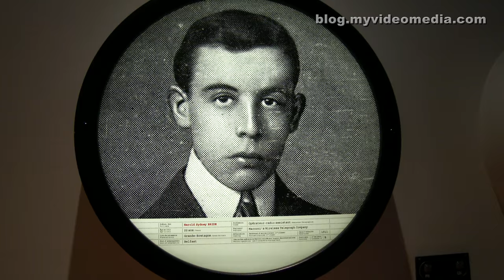La Cité de la Mer, Cherbourg-Octeville, Normandy - France 4K Travel Channel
La Cité de of La Mer (city of the sea ) in Cherbourg-Octeville is a maritime museum with emphasis on the sub-water and deep-sea exploration. The museum opened 2002 in the transatlantic central station, the place where the last passengers of the Titanic embarked here for their last journey.
The museum is subdivided into different sections. Various research submarines are exhibited in the lobby. The Archimede, a bathyscaphe, which has achieved a depth of 9545 m, immediately stings into the eye.
Furthermore you see a canon of CSS Alabama from the wars of secession. The Alabama, a Confederate ship was sunk here by the USS Kearsarge (1861), a warship of the Union. Until that time, she had already hijacked or sunk  55 ships.
In another hall, more bizarre underwater vehicles, such as a barrel with window are shown.
In 17 fish tanks you can admire a myriad of fish.
In a new section, one can make a virtual tour on the seabed. Due to the large number of visitors, we had no chance to see it during our visit.
A final section is dedicated to the Titanic. The former passenger terminal building was designed as an interactive multimedia center. Different projections can be interactively operated with gesture control: One can query data of passengers of the Titanic . Some side rooms are also equipped with multimedia projections. We were interested in the photos of the employees of the telegraph station in Halifax. The protocol of  the first emergency call of the Titanic can be seen in the Maritime Museum in Halifax.
Highlight is, however, the submarine Le Redoutable, the largest nuclear submarine that can be be visited. It was the first nuclear submarine which was built in Cherbourg. We dedicated a separate video to the visit.

La Cité de la Mer in Cherbourg-Octeville ist ein Meeresmuseum, das die  Unterwasser- und Tiefseeforschung als Schwerpunkt hat. Das Museum wurde 2002 im transatlantischen Bahn-Terminal eingeweiht. Hier wurden die letzten Passagiere der Titanic vor ihrer letzten Fahrt eingeschifft.
Das Museum ist in verschieden Abteilungen gegliedert. Im Eingangsbereich werden verschiedene Forschungs-U-Boote ausgestellt. Ins Auge sticht dabei sofort die Archimede, ein Bathyskaph, das eine Tiefe von 9545 m erreicht hat.
Außerdem wird  hier eine Kanone der CSS Alabama aus den Sezessionskriegen ausgestellt. Die CSS Alabama, ein Südstaatenschiff wurde hier von der USS Kearsage (1861) von den Nordstaaten versenkt. Bis zu diesem Zeitpunkt hatte sie bereits 55 Schiffe gekapert oder versenkt.
In einer weiteren Halle werden weitere skurrile Unterwasserfahrzeuge, wie z.B. ein Fass mit Fenster gezeigt.
In 17 Aquarien kann man eine Unzahl an Fischen bestaunen.
Eine neue Abteilung erlaubt es den Meeresboden virtuell zu betreten. Wegen zu großem Besucherandrang war diese bei unserem Besuch aber bereits geschlossen.
Eine letzte Abteilung ist der Titanic gewidmet. Die ehemalige Abfertigungshalle wurde als interaktives Multi-Media-Zentrum gestaltet. Verschiedene Projektionen lassen sich interaktiv mit Gestensteuerung bedienen:  An anderer Stelle lassen sich Daten von Passagieren der Titanic abfragen. Einige Nebenräume wurden ebenfalls mit Multimedia Projektionen ausgestattet. Uns interessierten die Fotos der Angestellten der Telegrafenstation in Halifax, deren Protokoll vom ersten Notruf der Titanic im  Maritime-Museum in Halifax ausgestellt ist.
Highlight ist jedoch das U-Boot Le Redoutable, das größte öffentlich zu besichtigende Atom-U-Boot. Es war das erste Atom-U-Boot, das in Cherbourg gebaut wurde. Ihm haben wir aber ein eigenes Video gewidmet.